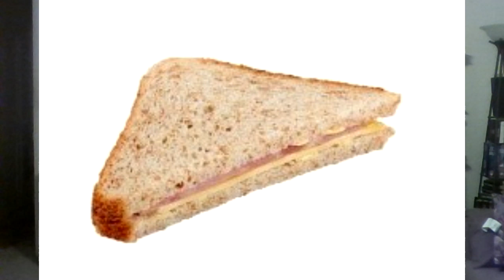AEW Dynomite 12/11/2019: Did Vince slip them the booking to TLC, so many tables